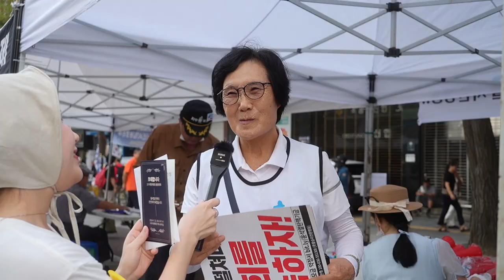[2기 출범대회] 국민주권당 2기 출범을 축하합니다!